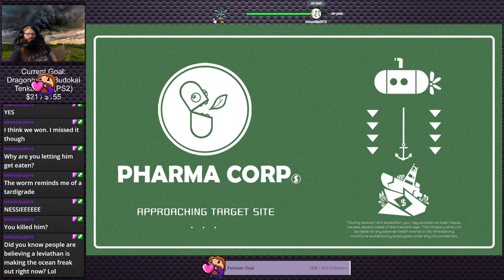Playing Some Murky Divers With Friends! | Irregular Stream (Twitch VOD)